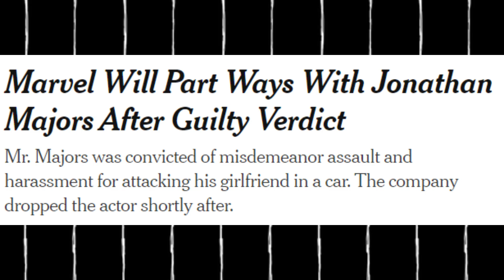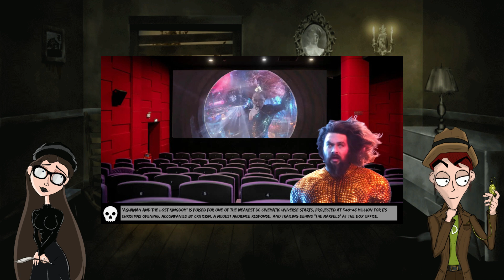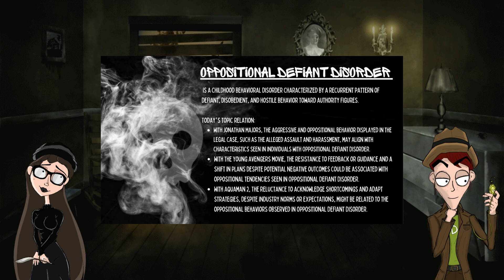Psycho-Synopsis: Marvel's MAJOR issues, Young Avengers INCOMING, Aquaman 2 gasps for AIR!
Welcome back to your weekly therapy session! This week we discuss the ongoing issues with Jonathan Majors, the rumor Marvel is moving forward with a Young Avengers movie and Aquaman 2 drowning at the box office.

Know someone who might like the channel? We do accept referrals!

Check out some merch fit for an evil mastermind at Evil Laboratory.

Send stuff to us:
Gothic Therapy
5404 Whitsett Ave. #49

Outro music adapted from: They Come At Night by Shane Ivers